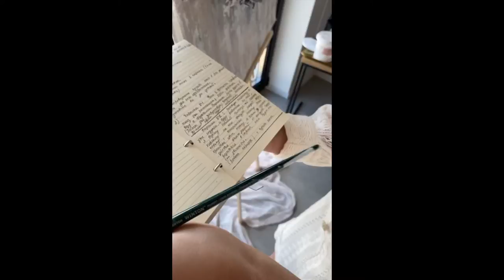Golden Time Talent | GRAND FINAL ART2 | Hrudzko Dina | PAINTING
Имя участника или коллектив: Hrudzko Dina

Страна: Belarus

Город: Minsk

Название конкурсной работы: “Crown of Thorns”

Номинация: Живопись

Участие в других конкурсах и фестивалях / творческие достижения: Художница интерьерных картин , Раскрываю себя в искусстве в полной мере: пишу картины, провожу интерактивные проекты - импровизации, создаю визуальную концепцию аккаунтов.
Достижения : 2020 год - два первых места в номинации “interior paintings” международном конкурсе “GOLDEN TIME TALENT”
2022 год - первое и второе место в номинации “interior paintings” международном конкурсе “GOLDEN TIME TALENT”